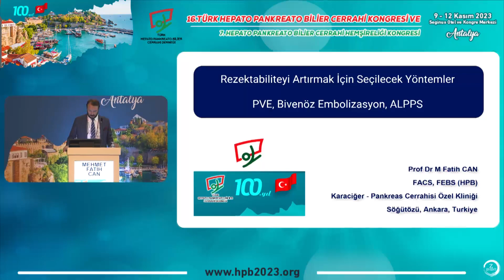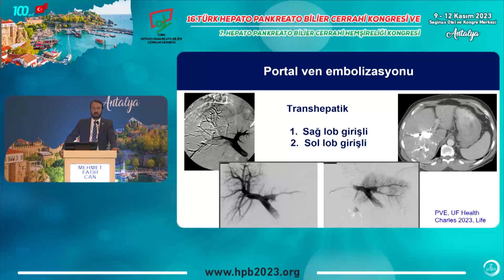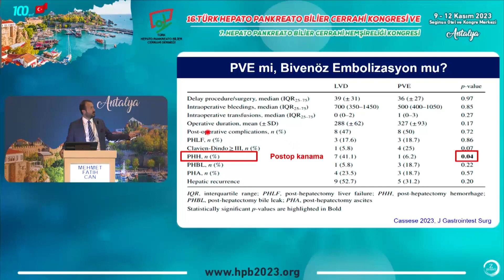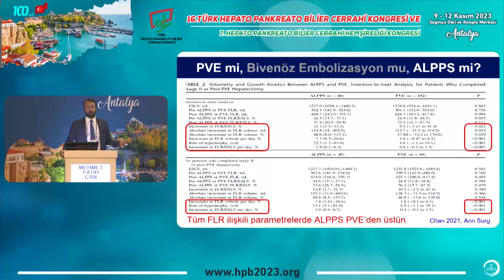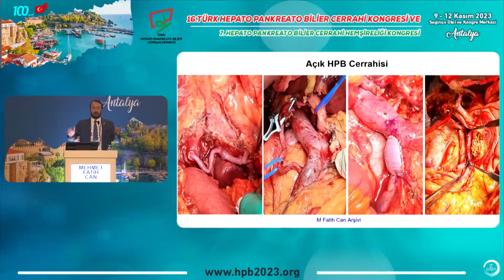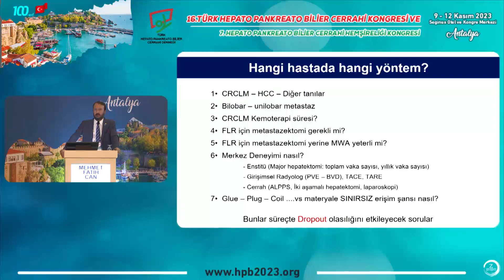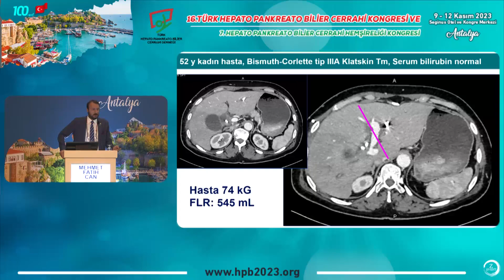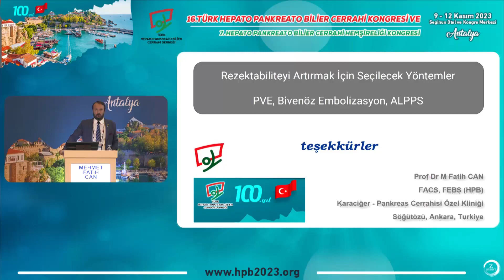Rezektabiliteyi Artırmak için Hangi Yöntem Neye Göre Seçilmeli? PVE?... / Mehmet Fatih Can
SEMPOZYUM:
MAJÖR HEPATEKTOMİLER

Rezektabiliteyi Artırmak için Hangi Yöntem Neye Göre Seçilmeli? PVE? vs BİVENÖZ DEPRİVASYON? ALLPS? TARE?
MAJÖR HEPATEKTOMİLER

Oturum Başkanları: Aydın Dalgıç, Kaya Sarıbeyoğlu

16. Türk Hepato Pankreato Bilier Cerrahi Kongresi ve 7. Hepato Pankreato Bilier Cerrahi Hemşireliği Kongresi
09-12 Kasım, ANTALYA